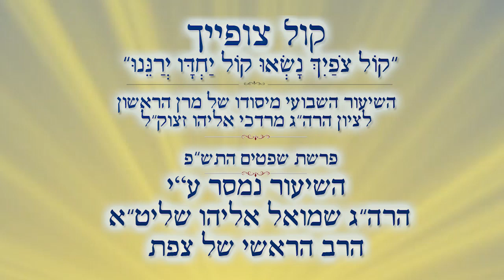דיני ממונות השייכים לימינו | הרב שמואל אליהו | קול צופייך | פרשת שופטים התש"פ